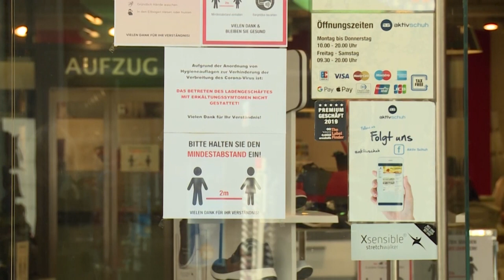Weltärztepräsident Montgomery kritisiert Maskenpflicht | AFP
Weltärztepräsident Frank Ulrich Montgomery hat die ab kommender Woche in ganz Deutschland im Kampf gegen das Coronavirus geltende Maskenpflicht scharf kritisiert.